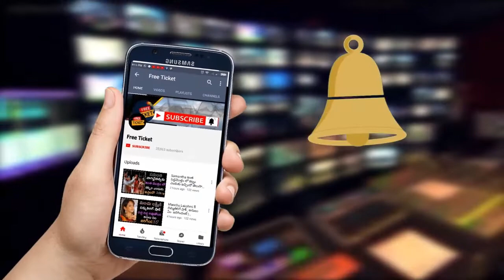KCR| Chandra babu| బాబు కి గిఫ్ట్ ఇస్తానన్న కేసీఆర్ Freeticket